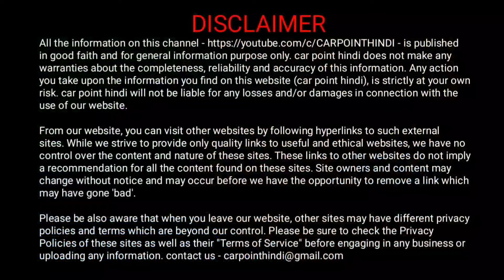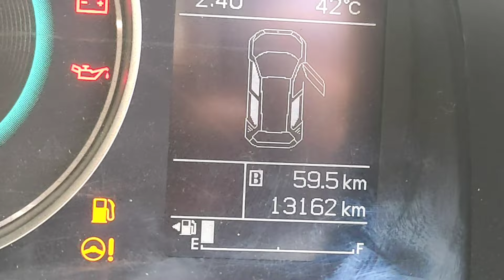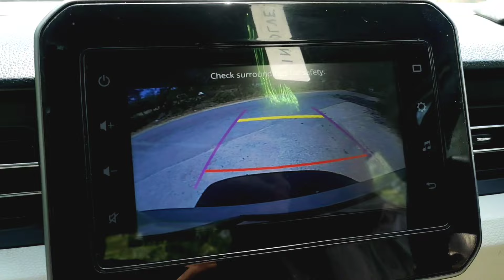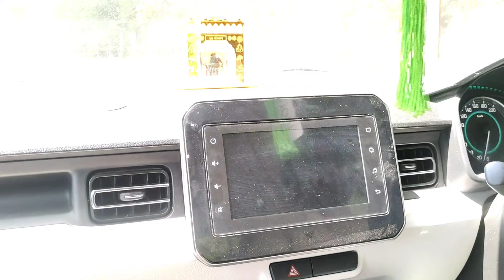BALENO बेचकर IGNIS खरीदने पर अब पछतावा हो रहा है | Ignis ownership review after 13000 km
buy link
BOB CAT Car Rat Repellent
Kingsway 7D Mats

for Amazon

for more budget camera
on Amazon
only front

70mai Dash Cam Lite, 1080P Full H without gps

70mai M300 DashCam

ad be